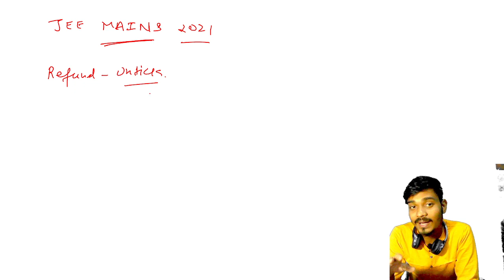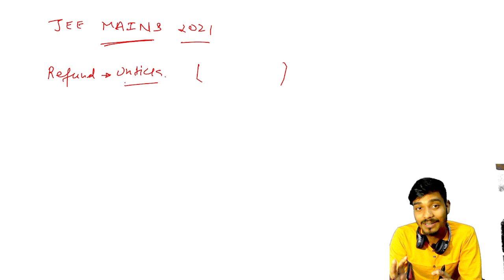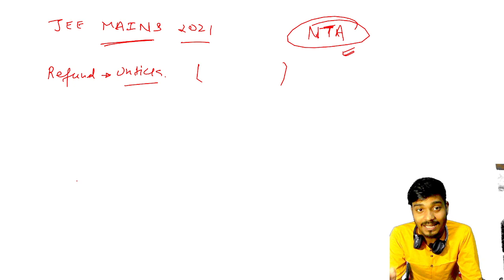jee mains 2021 refund //kab milega yrr?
join telegram channel -edukeesh

Hii everyone
I hope this video is useful for u all

pillars of my channel

awesome time saving tricks for jee/neet/nda/wbjee an for all entrance exams